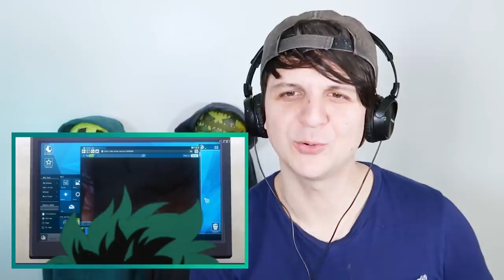My Hero Academia Reaction and Commentary 1x1: Izuku Midoriya: Origin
The My Hero Academia Reaction and Commentary series begins! with episode 1x1: Origin.

In the first episode of My Hero Academia, we explore the economically disastrous world of heroes and villains where people trip over themselves to h̶e̶l̶p̶ ̶p̶e̶o̶p̶l̶e make a lot of money, and meet our hero protagonist, Deku, who is not a hero.

A superhero-loving boy without any powers is determined to enroll in a prestigious hero academy and learn what it really means to be a hero.